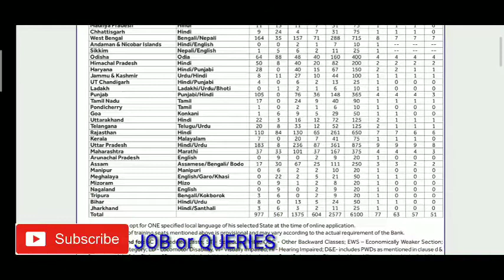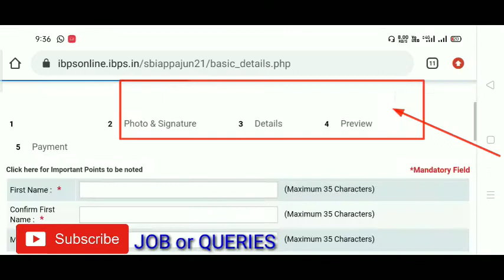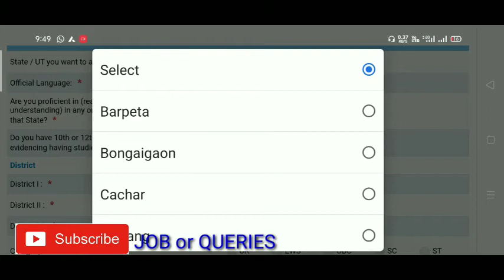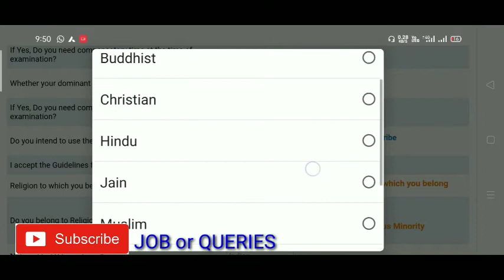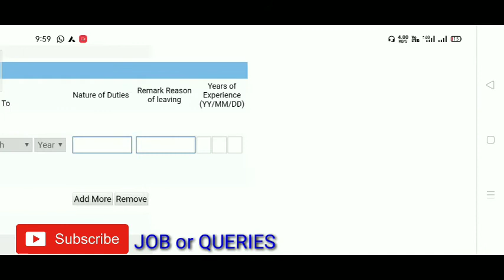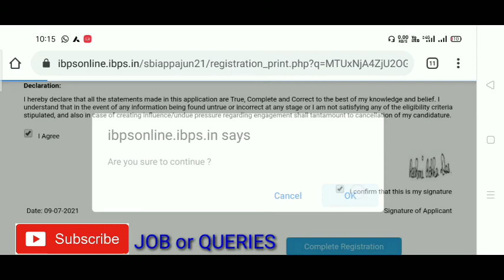SBI Apprentice Recruitment 2021ll 6100 Apprentice Vacancy ll Apply Online Process Step By Step